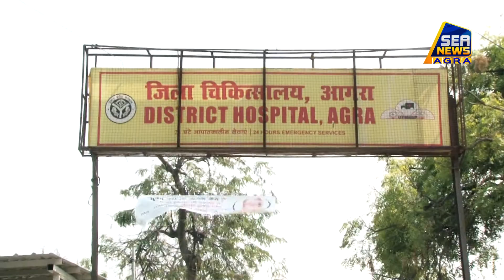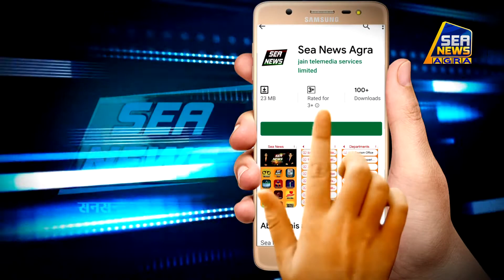जिला अस्पताल में चिकित्सकों के साथ मारपीट और जमकर की गई तोड़फोड़